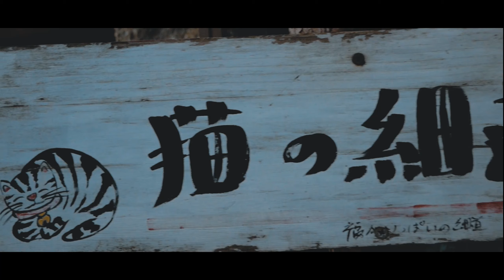Exploring ONOMICHI 尾道 | JAPAN CINEMATIC TRAVEL VIDEO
This hilly port town is “Onomichi”, which is one hour and a half away from Hiroshima city by train.
This town is kind of small but there are a bunch of ways to hang out here.

1. Looking around Japanese traditional temples
You can enjoy more than 50 temples here and the atmospheres are more local than Kyoto.

2. Interacting with thousands of adorable cats
According to someone’s estimate, the reason why there are many cats here is that this town has a port and they have come up to the fishes lol

3. Eating local foods
I think “Onomichi ramen” is the best soy source soup ramen in the world.

Other than these, you can enjoy cycling in the location where have been chosen as one of the most beautiful cycling roads in the world by CNN.

When you have any plans to visit Hiroshima, check this amazing spot for sure!!

■spots
✔︎Senkoji Park 千光寺

■my gear
Panasonic LUMIX S1(V-Log)
LUMIX S 24-105mm F4 MACRO O.I.S.
SIGMA 24mm F1.4 DG HSM ART Lens for L-mount